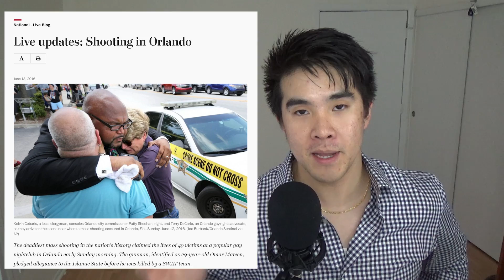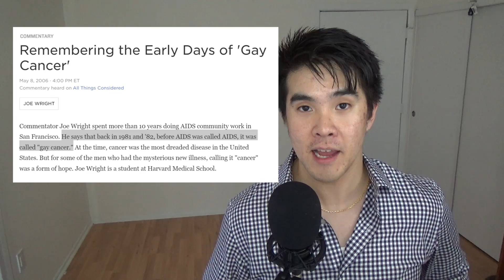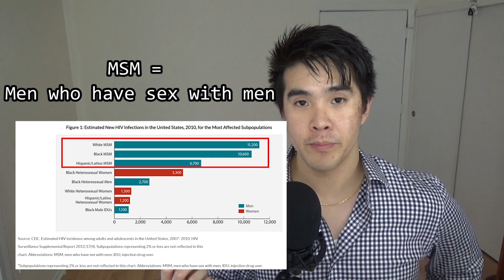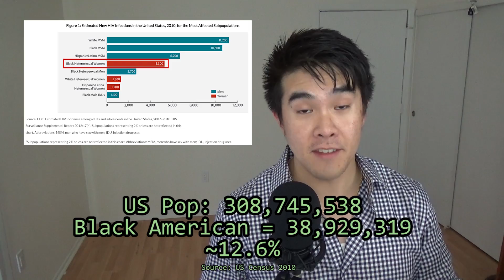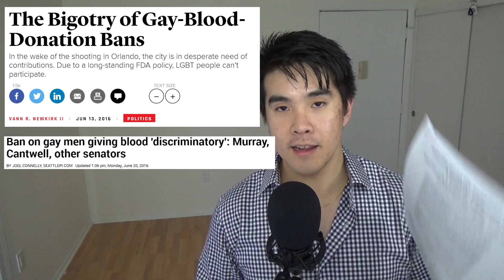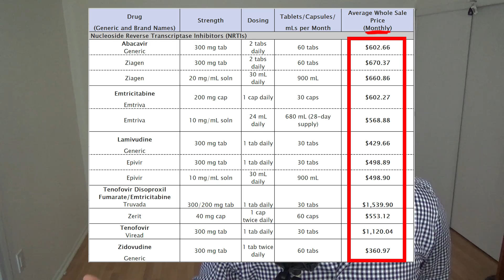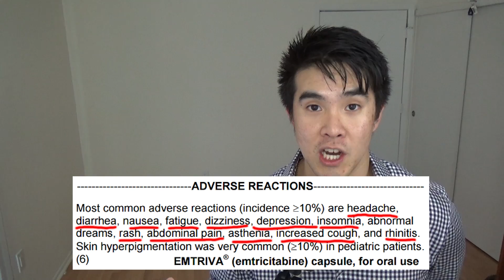2015 US FDA Recommendations For Blood Donations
We can always do better. With better data and better treatments we will be able to make better decisions. Today, I discuss the best we have currently.
If you think you may be infected with HIV, please go see your physician. I will not give medical advice over the internet.

Patel et. al. Estimating per-act HIV Transmission Risk: A Systematic Review
Revised Recommendations for Reducing the Risk of Human Immunodeficiency Virus Transmission by Blood and Blood Products (US FDA)